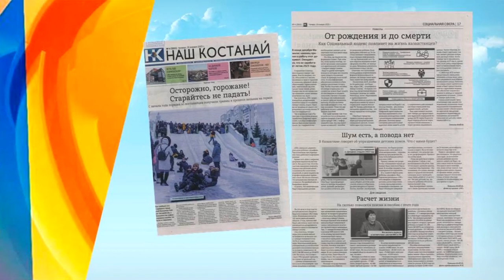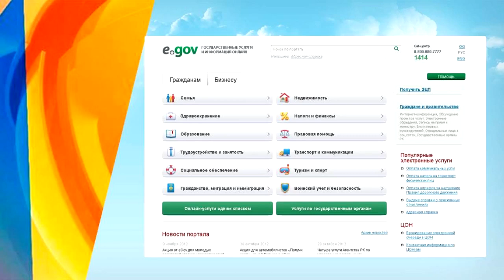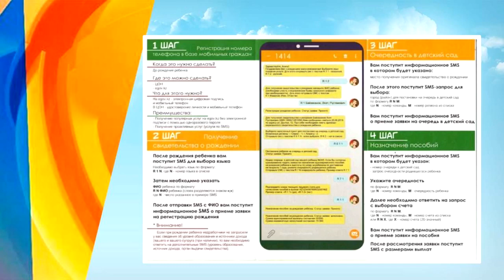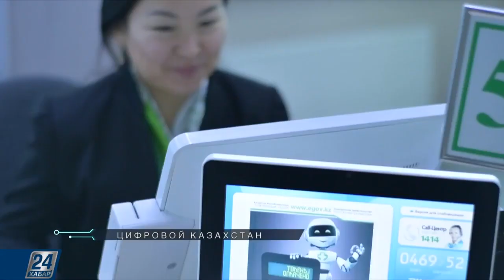Видеозапись чтения статей «Будни нашей области» Вып 3, ОНСГ, январь 2023 г